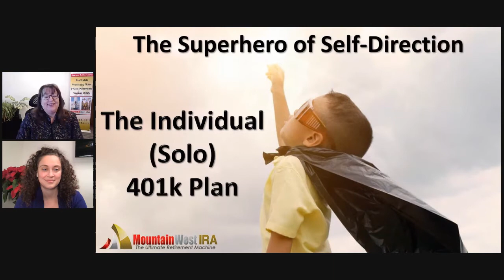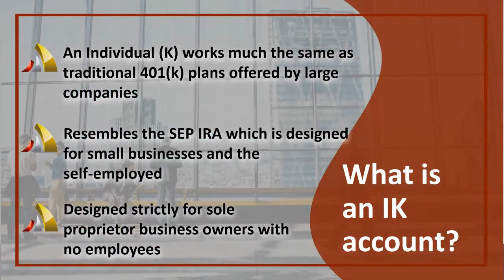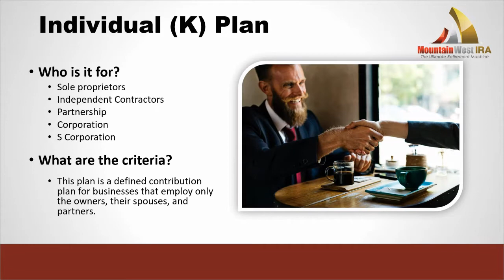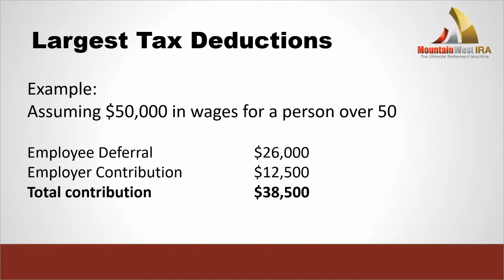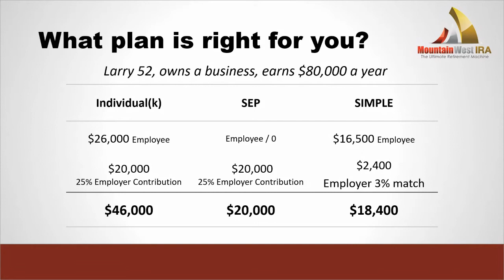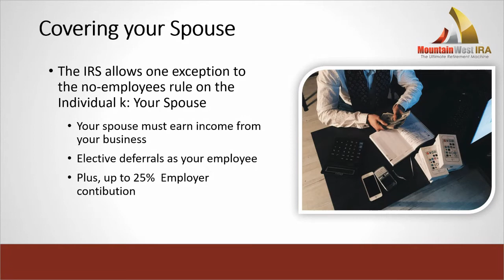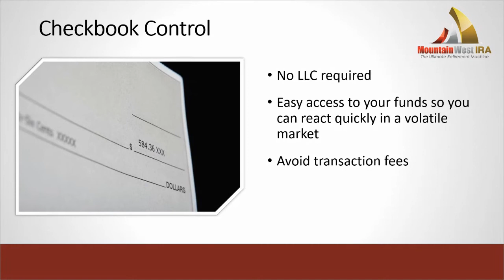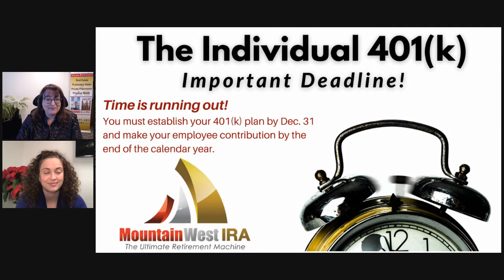The Individual Solo 401k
A Self-directed Retirement account gives you the freedom to invest in more than stocks, bonds, or mutual funds. Under your direction, you can buy everything from real estate to deeds of trust and mortgages. Your IRA can do secured or unsecured notes, partnerships, and joint ventures, and even private stock. You can invest in many other types of assets as well.

While this is all true about any self-directed IRA (Trad, Roth, SEP, Simple, etc.) the Individual (K) gives you additional tools and protections not found in the other SDIRA options. However, there are some important deadlines you need to know.